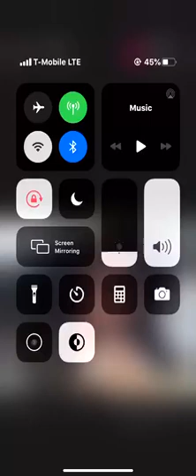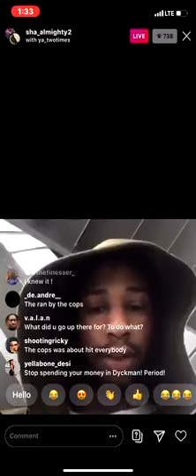One of The Dyckman Street Five Interview (segment)